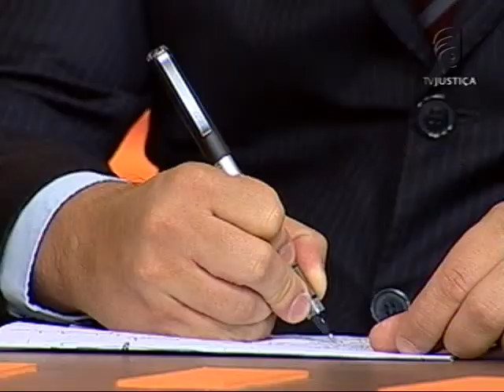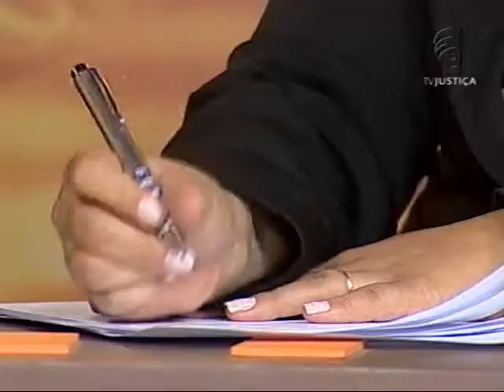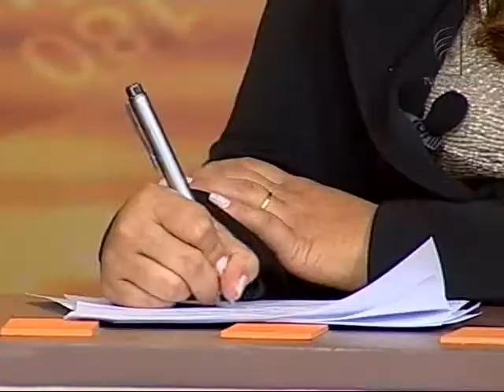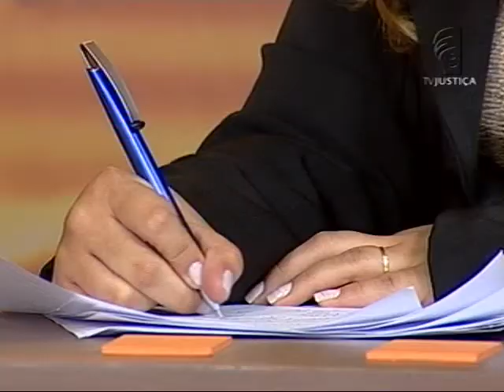Direito minerário - aula 3